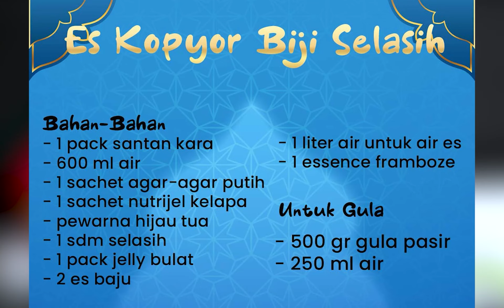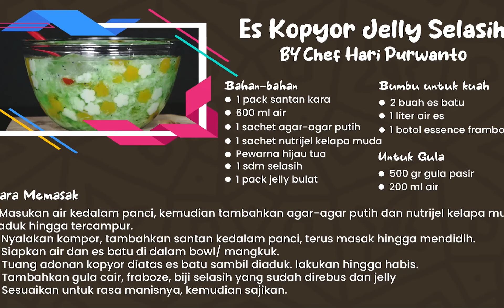Panas Menyengat, Enaknya Minum Es kopyor Ala Chef Hary x Asta Homeware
Cuaca panas menyengat, segarkan dengan resep 'Es Kopyor Jelly Selasih'
Bahan-bahan :

1 pack santan Kara
600 ml air
1 sachet agar agar putih
1 sachet Nutrijel kelapa muda
Pewarna makanan hijau tua secukupnya
1 sdm selasih
1 pack jelly bulat
2 buah es batu
1 liter air es
1 botol essence framboze

Untuk campuran gula :

500 gr gula pasir
250 ml air

Cara Membuat :

1. Masukkan air ke dalam panci. Tambahkan agar agar putih dan Nutrijel kelapa muda, aduk rata
2. Nyalakan kompor, tambahkan santan ke dalam panci, masak hingga mendidih.
3. Siapkan air  dan es batu di dalam bowl / mangkuk
4. Tuang adonan kopyor diatas es batu sambil diaduk. Lakukan hingga habis
5. Tambahkan syrup framboze, biji selasih yang sudah direbus, dan jelly.
6. Sesuaikan untuk rasa manisnya, sajikan.